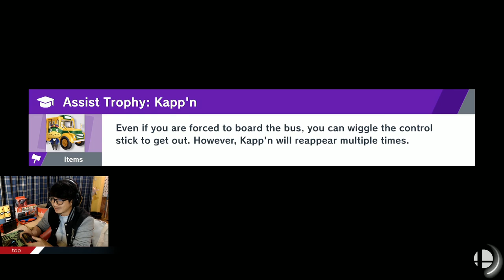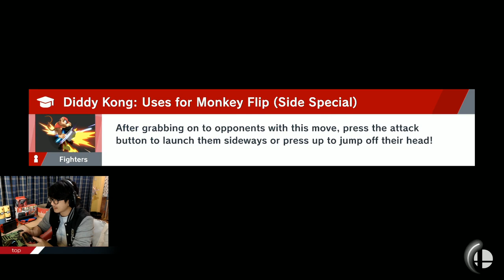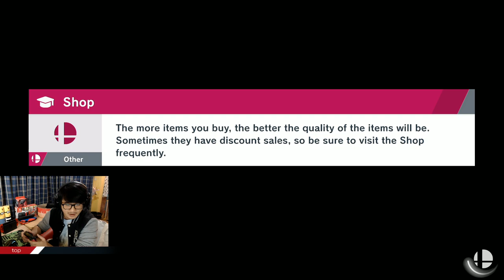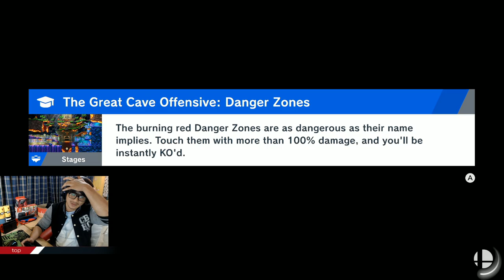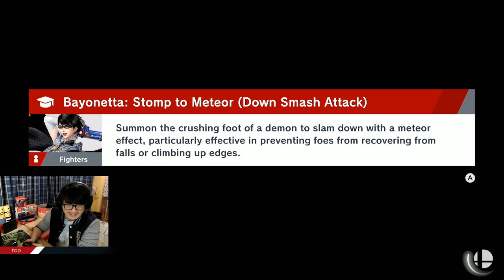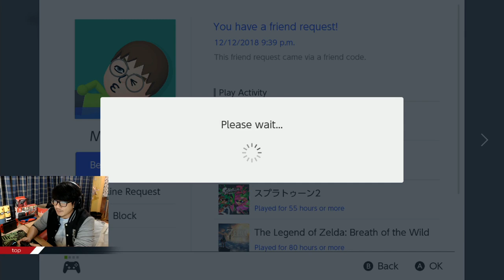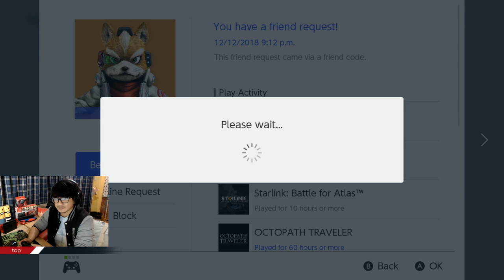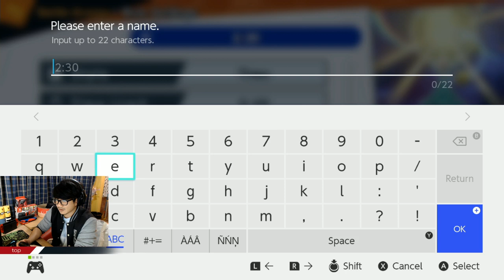โดนท้าตีทุกวันเลย Super Smash Bros Ultimate #03 ll Nintendo Switch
เล่นไปรีวิวไป Super Smash Bros Ultimate #01 ll Nintendo Switch